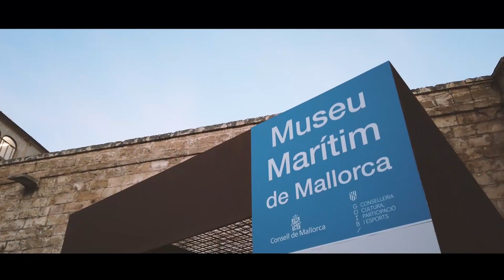TEASER ESPAI EDUCATIU SES VOLTES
Al llarg d'aquest hivern i primavera de 2020, el Museu Marítim de Mallorca i el col·lectiu Sa Galania estem treballant en el codisseny de l'espai educatiu de la seu del Museu a Palma, a Ses Voltes.
En ell han participat alumnes de l'IES Joan Alcover, la Cooperativa Jovent, amb el CFGS Animació Sociocultural i el CFGS Integració Social de l'IES Ramon Llull i els alumnes de disseny d'interiors de l'EDIB, a Palma.
Un treball emmarcat en el Dia Internacional dels Museus, 18M, sota el lema: Museus per la Igualtat, diversitat i inclusió. L'objectiu del projecte és fer partícip a diferents grups de joves de Palma, que per raons diverses no visiten els museus. Aquest treball ha estat interromput per la COVID-19, però hem seguit treballant desdecasa.
En els pròxims mesos presentarem els resultats finals.